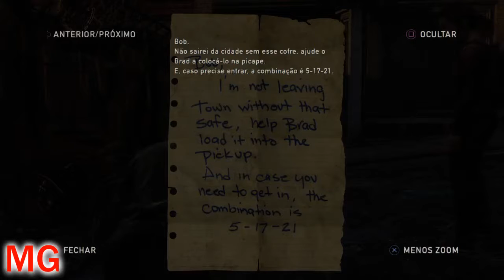THE LAST OF US #6 - Detonado no PS4 - (Um velho amigo)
Ola pessoal gostaria de trazer
uma ótima oportunidade para meus inscritos
como você pode ganhar 180.000 satoshi por dia
sem fazer quase nada
entre no meu link de referido se cadastre
eu mostrarei provas de pagamentos
e ensinarei para cada um de meus inscritos
como vocês receberão dessas mineradoras
aproveitem o momento para ganhar dinheiro